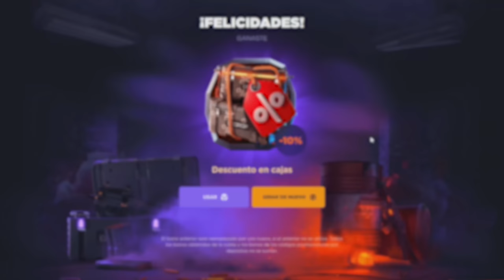EL LOOT DE ESTE JUGADOR NOS DA EL WIPE !! | RUST Gameplay Español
🎯 GGRUST
CODIGO: TORE
CODIGO PROMOCIONAL: R456ZN5

💼​ Contacto (bussines)
👥 Team: @guilleplaza97

💻 INFORMACIÓN SETUP